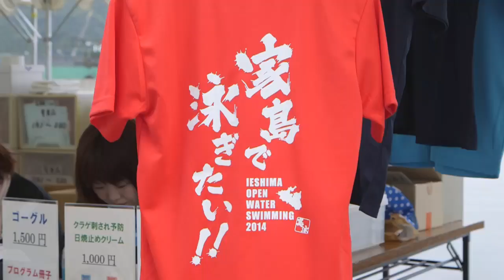第8回ひめじ家島オープンウォータースイミング 1kmの部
2014年に行われた第8回ひめじ家島オープンウォータースイムの1kmの部の映像